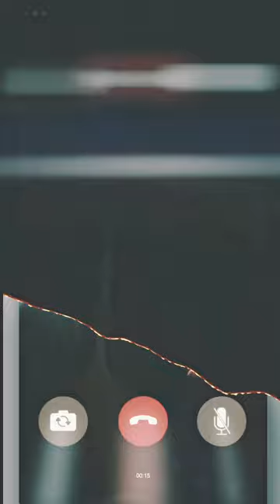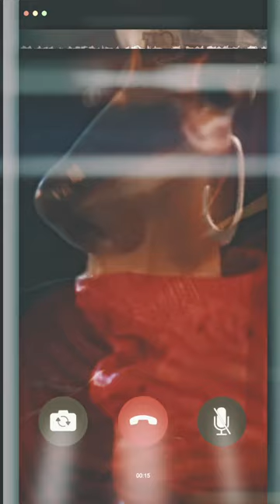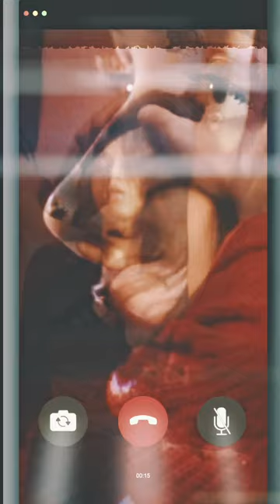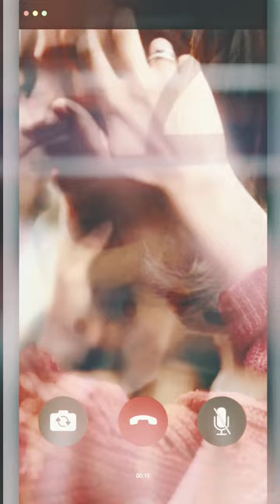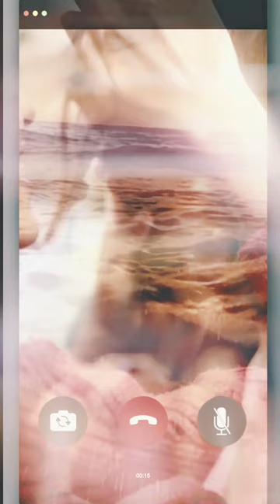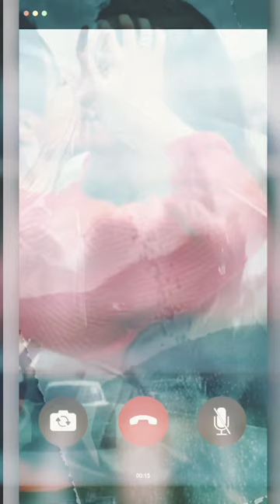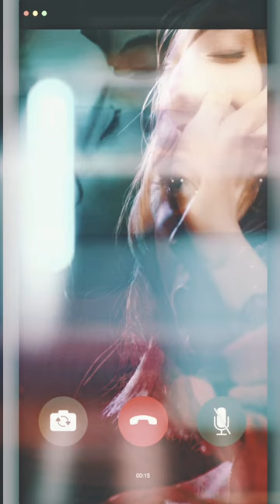SA014B1.b We'll Take a Cup of Kindness Yet | Visualizer SlowDKmix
All visuals are 8 second stock footage found online in a thematic manner. Theme. Is love and based on the feeling driven by the original track. Sampling my childhood military constant Auld Lang Syne by Choral Scholars of Dublin University and in visual sampling too. Lots of credits due for this album, hope doesn't have any copyright random issues. the intention is greater good.
Track will be in SA014.